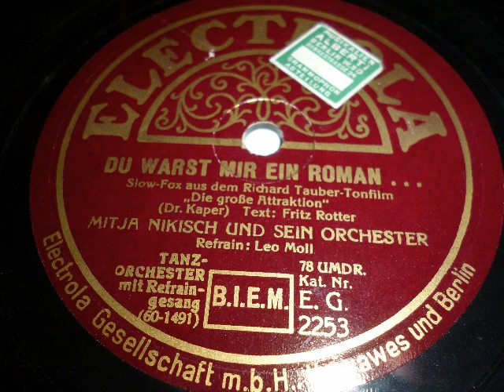Mitja Nikisch Orchester, Leo Monosson, Du warst mir ein Roman, Slowfox, 1931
Aus dem Richard-Tauber-Film: Die große Attraktion spielt Mitja Nikisch mit seinem Orchester den Slowfox Du warst mir ein Roman. Gesungen von Leo Moll (Leo Monosson). 1931 auf Electrola veröffentlicht. Eine Schellackplatte aus dem Schallarchiv des Radiomuseum Hardthausen.